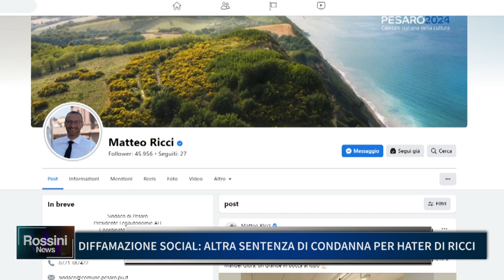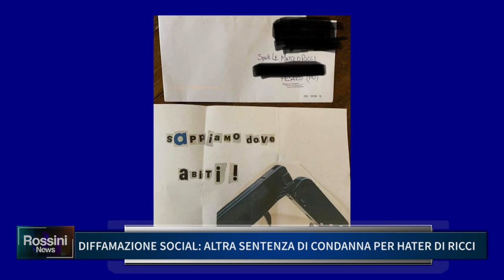DIFFAMAZIONE SOCIAL: ALTRA SENTENZA DI CONDANNA PER HATER DI RICCI